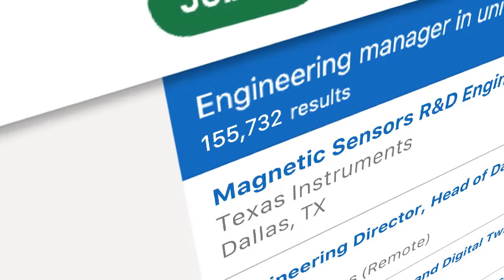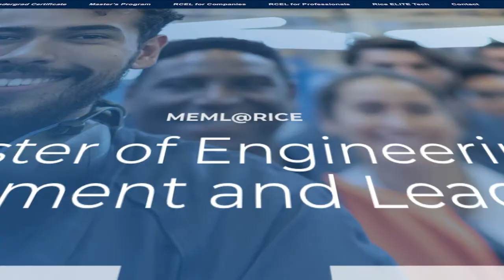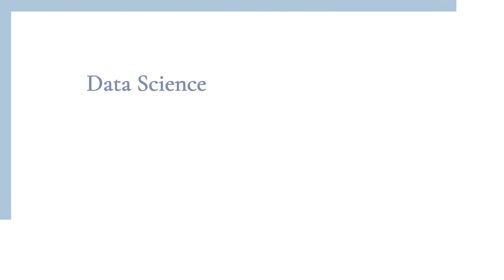Master of Engineering Management & Leadership: Why Rice University?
The Master of Engineering Management & Leadership program at Rice University prepares working engineers to become effective engineering leaders in the Fourth Industrial Revolution (Industry 4.0). The MEML degree uses an employer-aligned curriculum to bridge the gap between engineering expertise, advanced technology, and human leadership.

Students will learn what it means to lead modern engineering teams, benefitting from world-class Rice faculty, small interactive class sizes, and experiential learning.